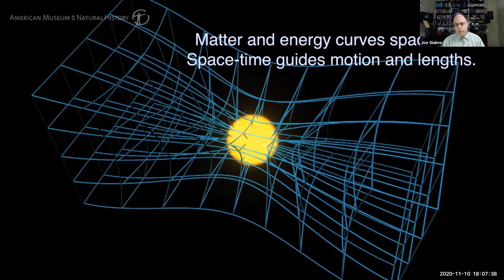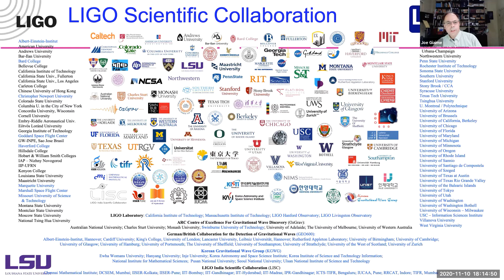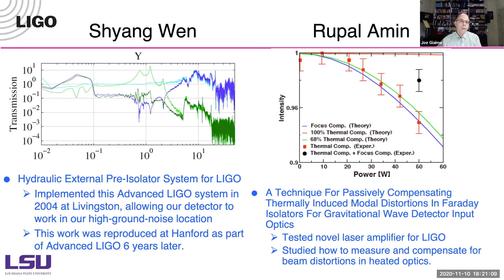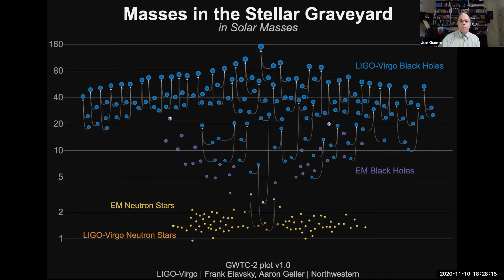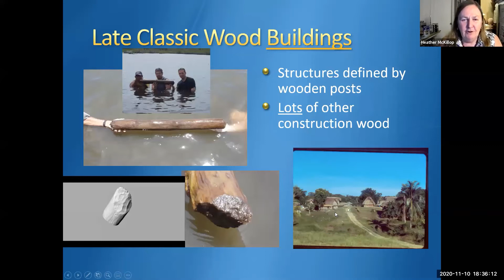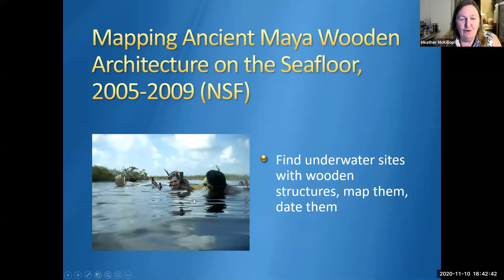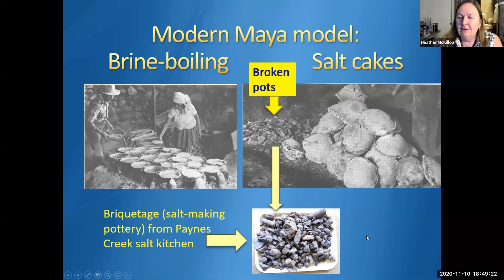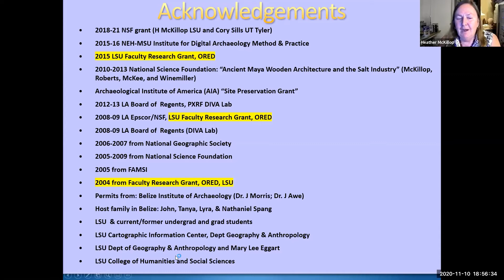LSU Distinguished Research Master Awards: Heather McKillop and Joseph Giaime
Join LSU Distinguished Research Masters Heather McKillop (LSU Department of Geography & Anthropology) and Joseph Giaime (LIGO Livingston, LSU Department of Physics & Astronomy) as they present their research on the ancient coastal Maya and gravitational waves, respectively, followed by a moderated Q&A.